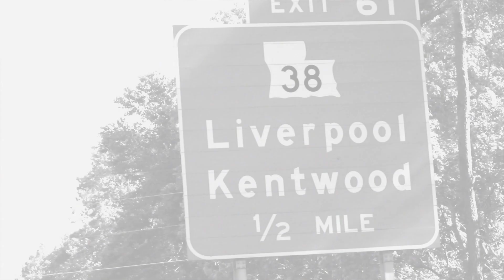Wildwood Mx LLAQ-Day 1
It has been quite a few years since Wildwood Mx has held any type of AMA event. Well day 1 of qualifiers did not disappoint.  With riders like Jacob Blomfield, Stone Edler, Hunter Hilton and Nick Carpenter just name a few.  Day 2 vid will be up tomorrow night.